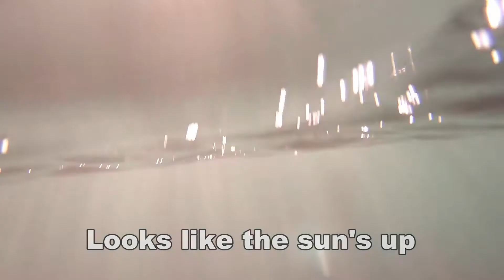Paua Dive 6th Feb 2018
An unexpected trip to Wellington Airport turned into a great opportunity for a dive!